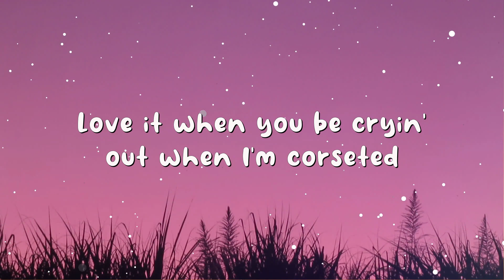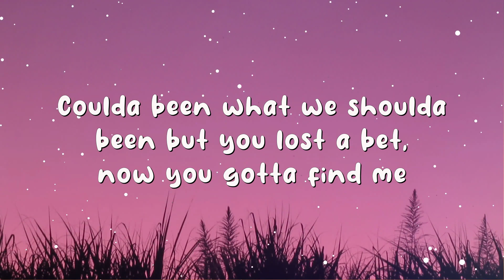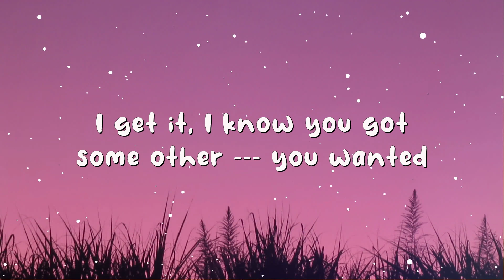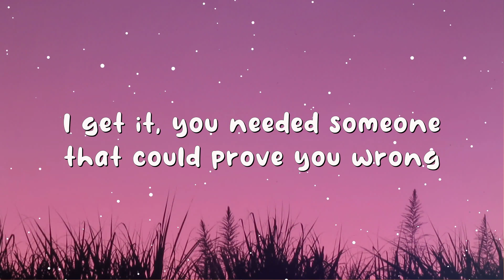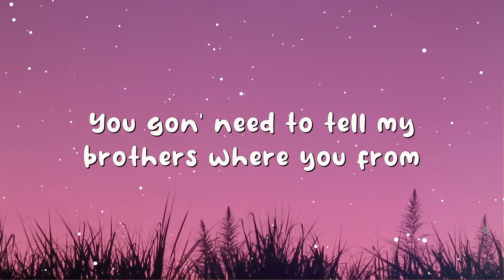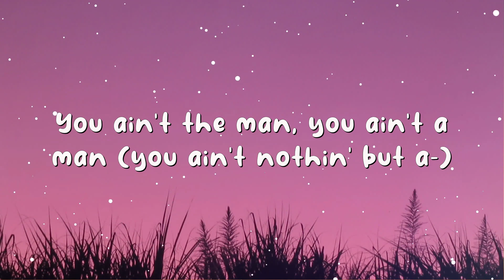Doja Cat - Vegas (Lyrics)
🎵 Lyrics: Doja Cat - Vegas
[Intro: Big Mama Thornton]
Yeah

[Chorus: Doja Cat, Big Mama Thornton]
[Verse 1: Doja Cat, Big Mama Thornton]
Two fingers up, one down with my toes ten
Flewed out with my boobs out, put a cork in it
I don't think he gon' make it, do not let me start ragin'
, I'm losin' my patience, this ain't stayin' in Vegas (You ain't nothin' but a)

Hound dog, hound dog, hound dog (Yeah, yeah, said)
[Verse 2: Doja Cat, Big Mama Thornton]
And you gon' feel it for two weeks when I release you in them sheets (You ain't nothin' but a)
And keep my meanin' discreet, keep the cleanin' my gym
Then put that Yeezy in your teeth, let my demons off they leashes
If you even think to speak, I'ma give a whole new meanin'
When you said you live in a dream, we can keep that asleep

[Outro: Big Mama Thornton]
Yeah, you ain't nothin' but a